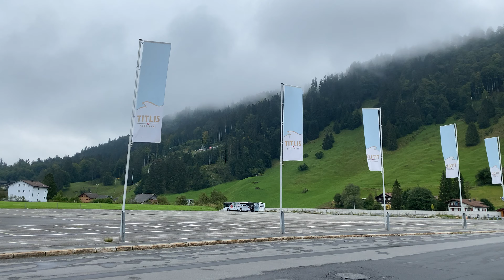Mount Titlis (Engelberg) try namin hulaan ang mga flag sorry di nmin alam iba😂 travel to Switzerland